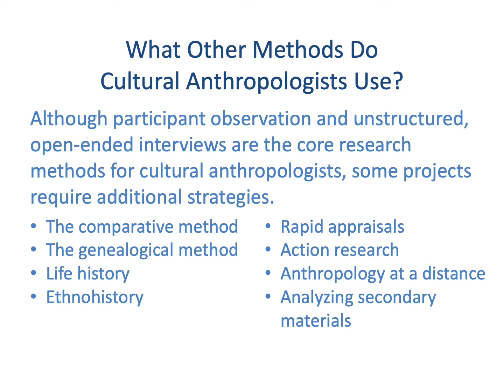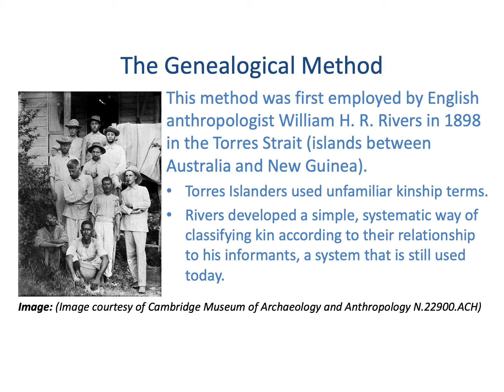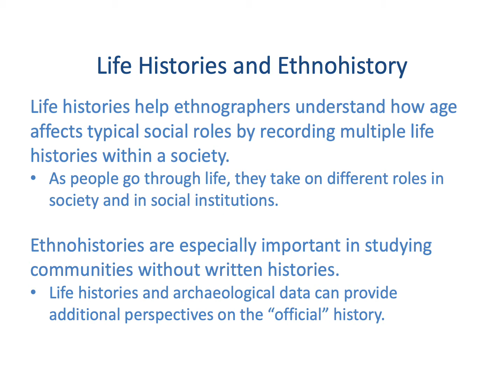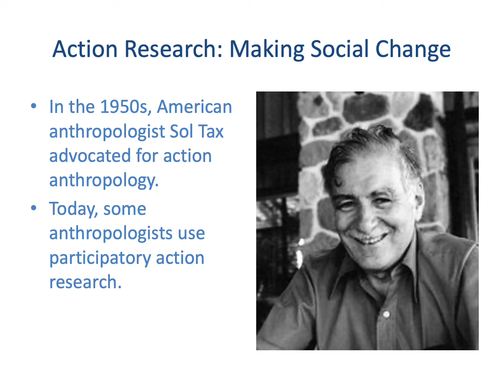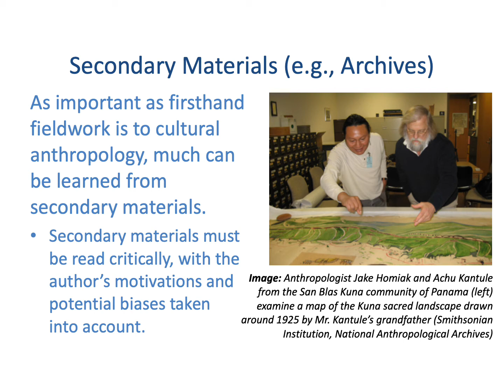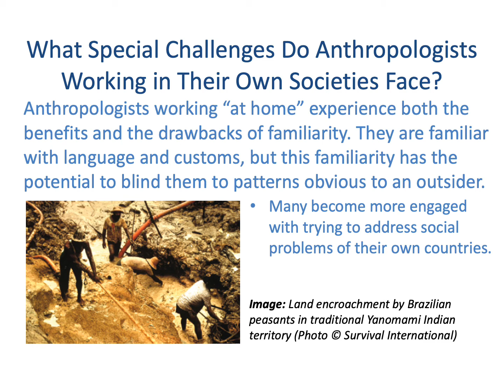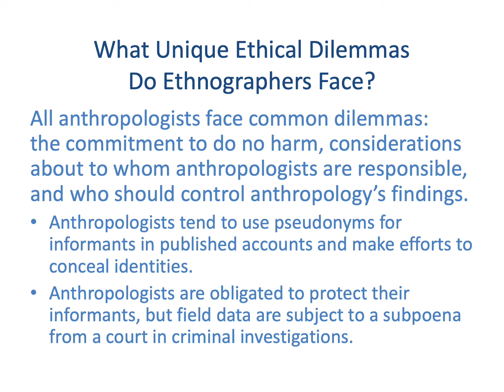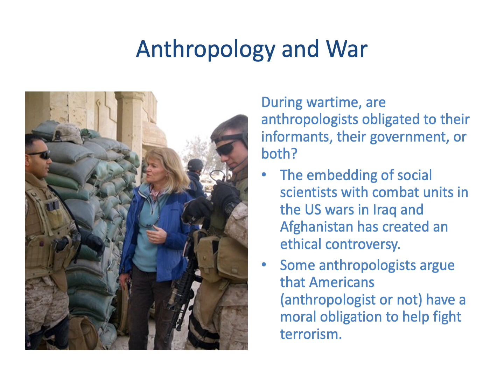Chapter 3 Ethnography 2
A continued exploration of how anthropologists study culture.